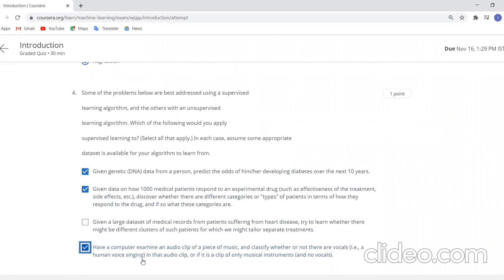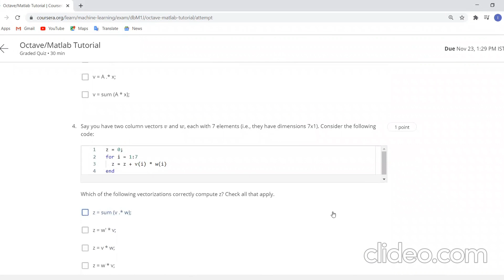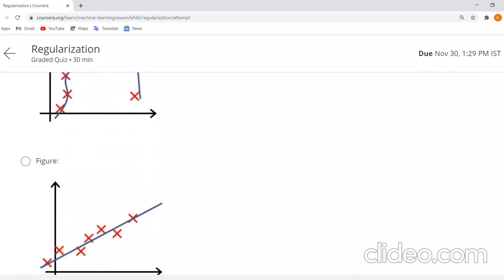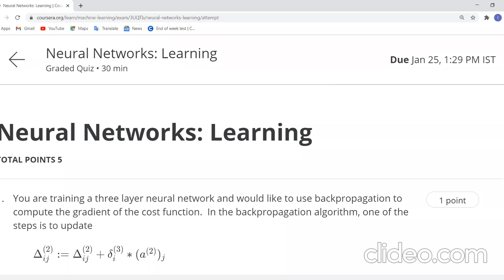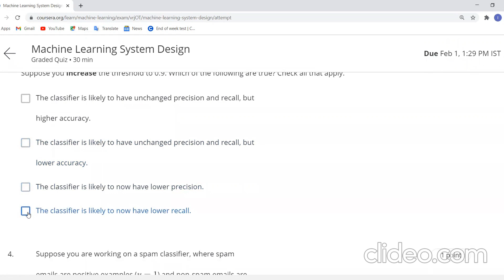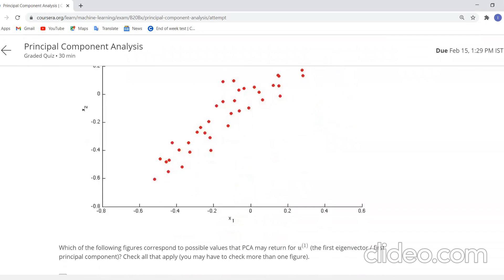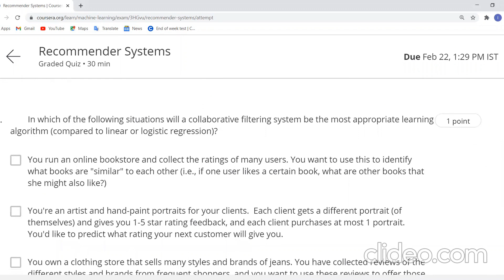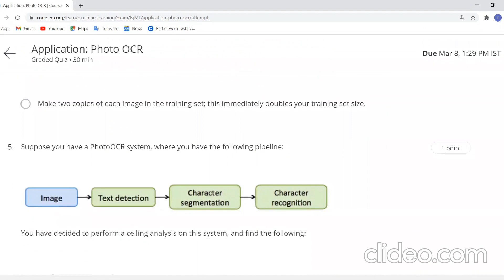Machine Learning | Coursera | All Quiz Answers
Machine learning is the science of getting computers to act without being explicitly programmed. In the past decade, machine learning has given us self-driving cars, practical speech recognition, effective web search, and a vastly improved understanding of the human genome. Machine learning is so pervasive today that you probably use it dozens of times a day without knowing it. Many researchers also think it is the best way to make progress towards human-level AI. In this class, you will learn about the most effective machine learning techniques, and gain practice implementing them and getting them to work for yourself. More importantly, you'll learn about not only the theoretical underpinnings of learning, but also gain the practical know-how needed to quickly and powerfully apply these techniques to new problems. Finally, you'll learn about some of Silicon Valley's best practices in innovation as it pertains to machine learning and AI.